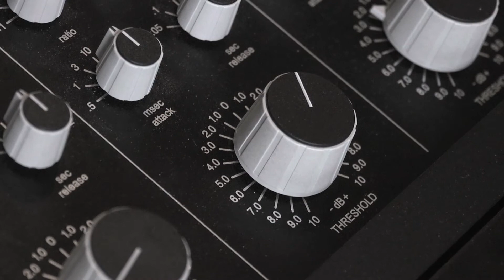New SACD 5.1 surround - Voi_Ice In Cube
New CD (SACD surround 5.1) released 1 of November - Voi_Ice In Cube.
The last part of the music concept trilogy is now complete. With this trilogy concept composer and musician Johan Sara jr. has tried to create a picture of how yoik started. A sort of documentation on how the Sami music yoik wandered, survived and developed until today. 5.1 surround